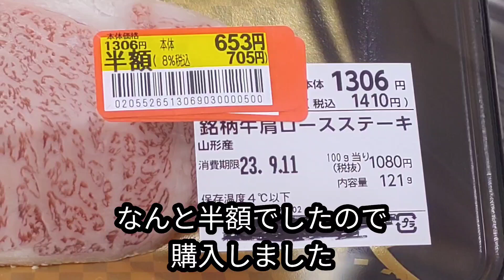半額霜降り和牛ステーキを焼きました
50代独身男のHDKTです
建設業個人事業主やってます
孤独な独身男のなんでもない日常生活
かんたん料理などアップしていきたいと思います

今回は、霜降り和牛ステーキを焼きました
少し焼きすぎましたが、美味しくいただきました